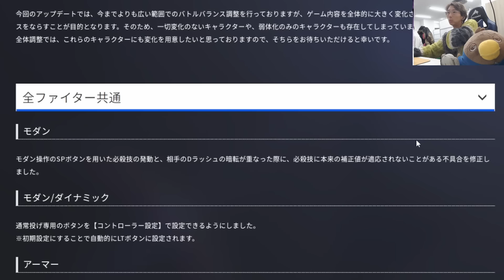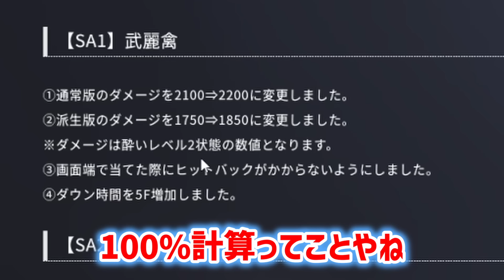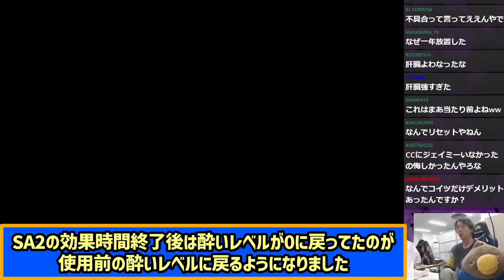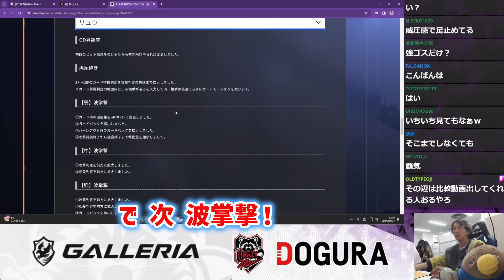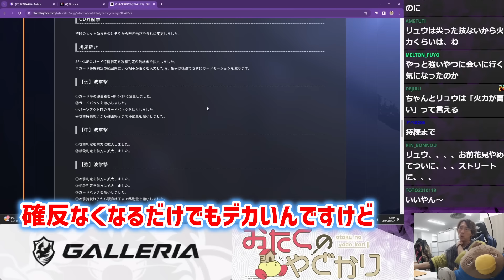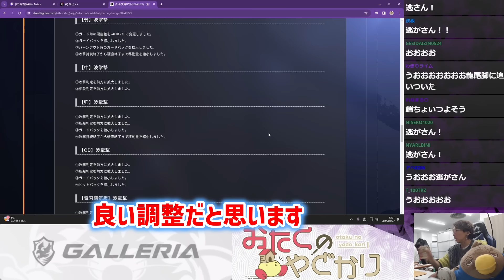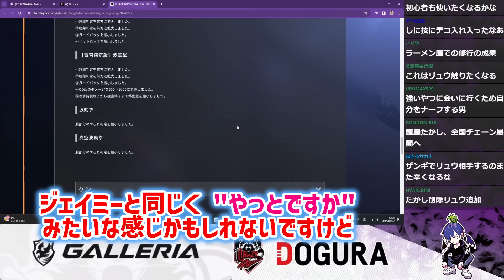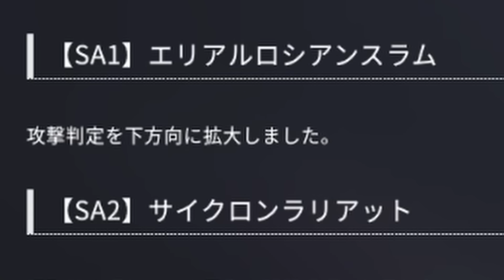【スト６】キャラバランス調整キター！ 良い調整をもらった・強化されたキャラ達をまとめます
スト６です。
先日のキャラバランスアップデートを確認していきます。

【所属】
Pro Gaming Team Crazy Raccoon所属

0:00 システム・全キャラ共通アプデ
2:40 ジェイミー
6:01 リュウ
12:12 ザンギエフ
16:03 マノン
17:49 ラシード
19:18 AKI